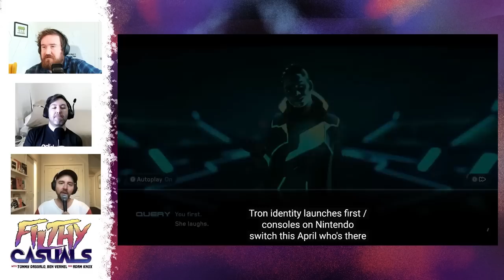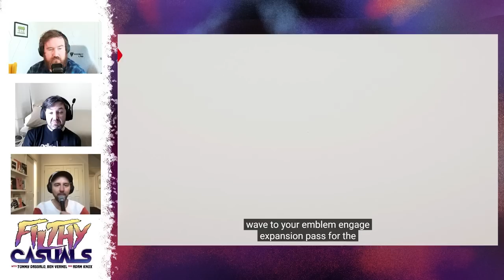Zeldas and Metroids and Pikmins, oh my! Filthy Casuals react to February 2023 Nintendo Direct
The Switch's last gasps or a new lease on life? Find out in the video above that's probably already playing!